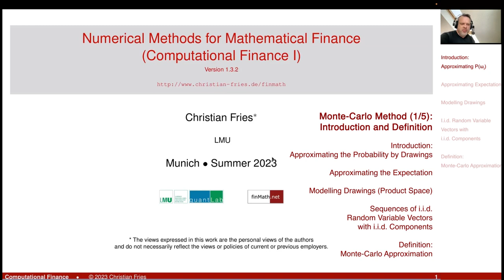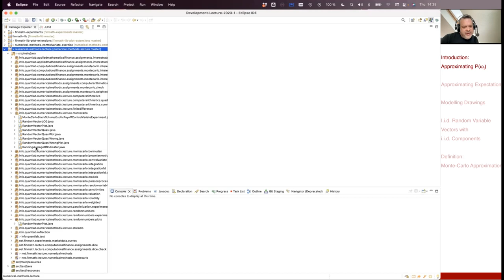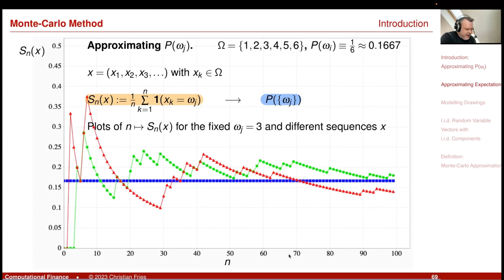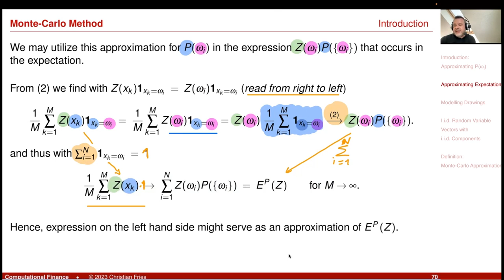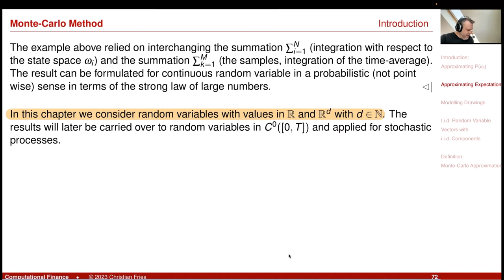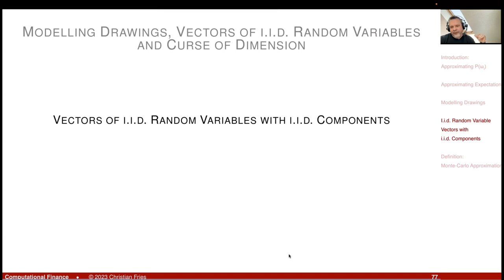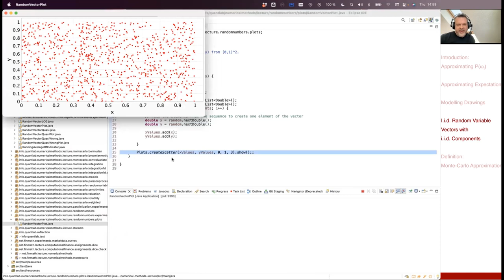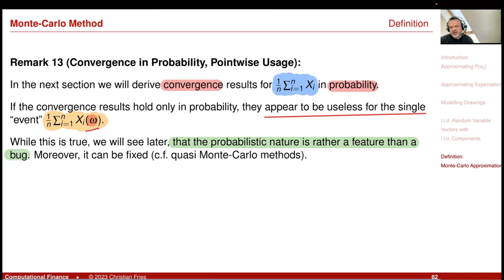Lecture 2023-1 Session 05: Numerical Methods: Monte-Carlo Method (1/5): Introduction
Lecture 2023-1 Session 05: Numerical Methods / Computational Finance 1: Monte-Carlo Method (1/5): Introduction